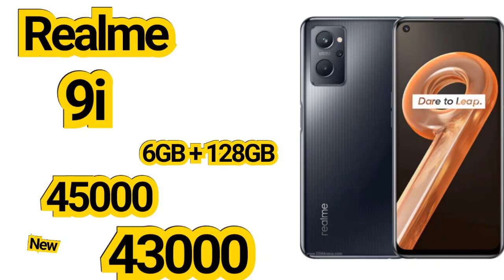Realme Users Good News | Big Price Update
Realme user good news. Today